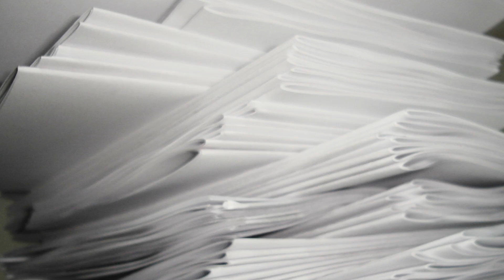50 cosas sobre mi // Sussy Carvajal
Ahora si que somos mil XD así que a falta de pan buenos son los tags.